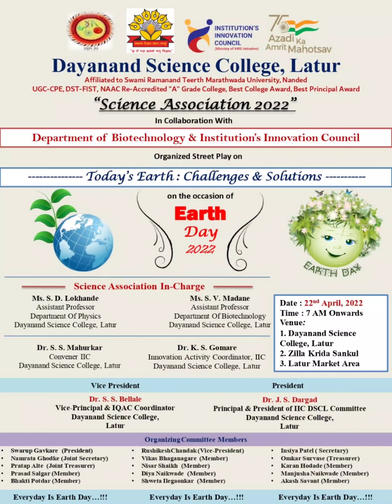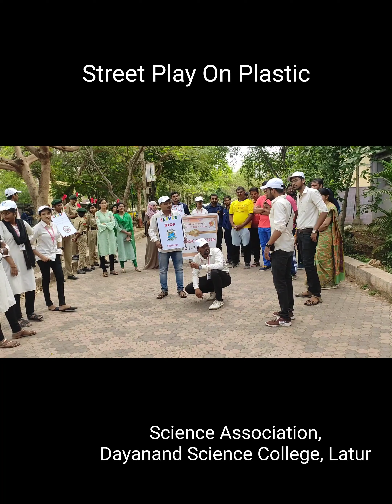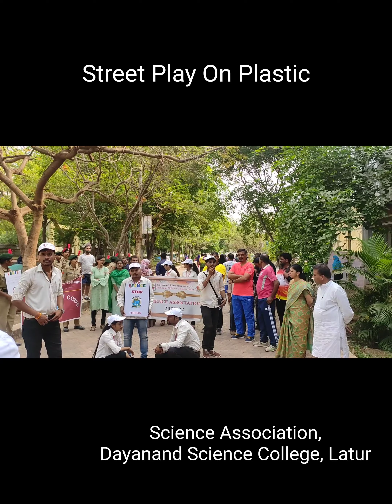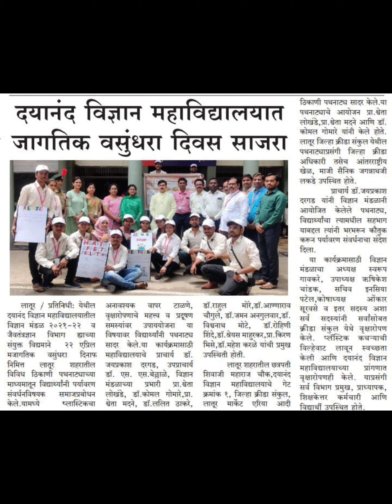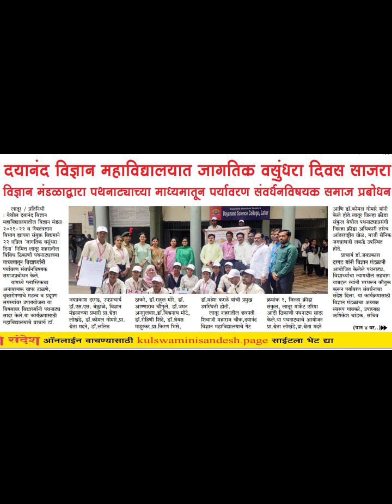Street Play On the occasion of Earth Day By Science Association, Dayanand Science College, Latur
Science association of Dayanand Science College has organised Street play on Today's Earth: challenges and solutions to celebrate and create awareness on the occasion of Earth Day on 22nd April, 2022